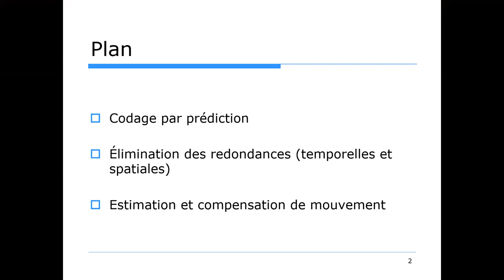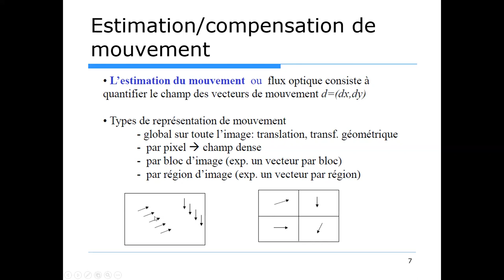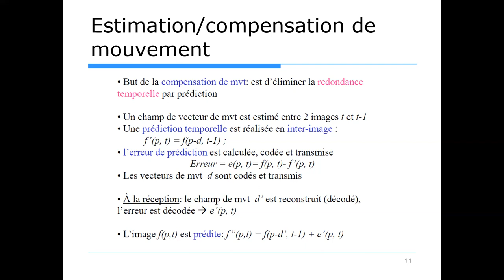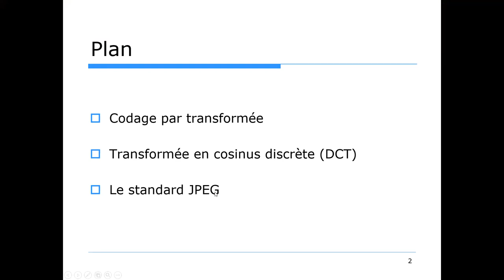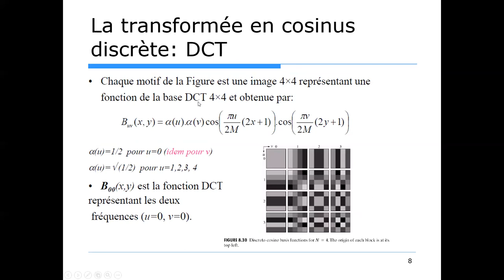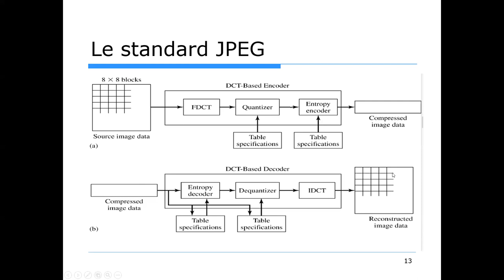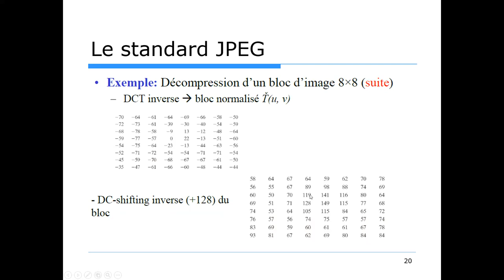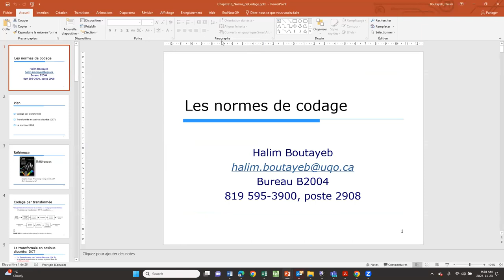Les normes de codage - JPEG